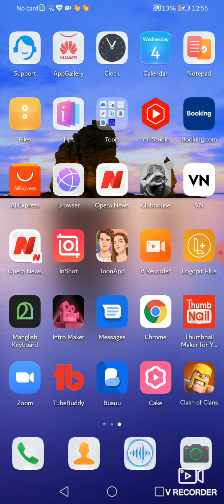how to play Clash of Clans